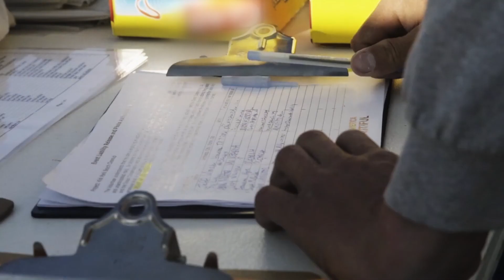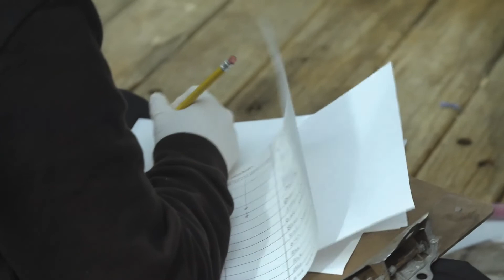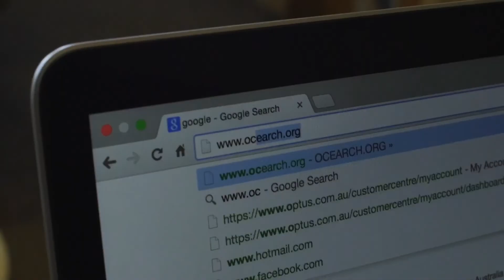ASDI: helping accelerate scientific research with OCEARCH | Amazon Web Services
Learn how OCEARCH works with the Amazon Sustainability Data Initiative (ASDI) to drive their scientific programs forward. OCEARCH is a global non-profit conducting research on the ocean's giants (white sharks) in order to help scientists collect previously unattainable data in the ocean.

The Amazon Sustainability Data Initiative (ASDI) seeks to accelerate sustainability research and innovation by minimizing the cost and time required to acquire and analyze large sustainability datasets. ASDI supports innovators and researchers with the data, tools, and technical expertise they need to move sustainability to the next level.